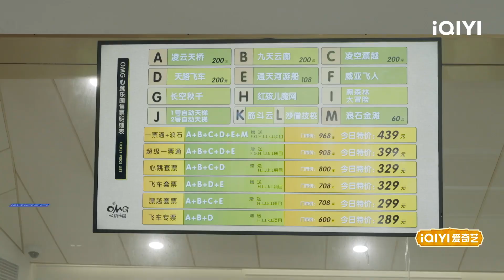EP11抢先看：家务男的毕业之旅 巴图李汶翰贴心为家属买票 | 做家务的男人4 EP11| Mr. Housework Ⅳ | iQIYI综艺